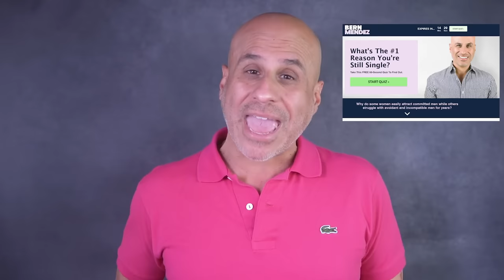Why Quality Men Go Above & Beyond To Marry Women Who Do This